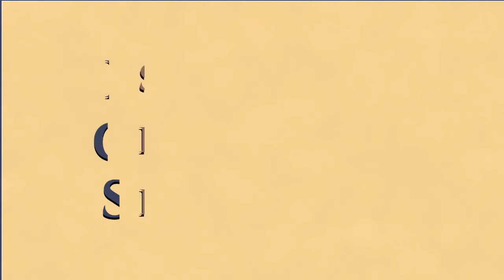Obreiros da Vida Eterna - Estudo 31 - Capitulo 9: Louvor e Gratidão (parte 5)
Estudo do livro "Obreiros da Vida Eterna”, da autoria do Espírito André Luiz, psicografado por Francisco Cândido Xavier no ano de 1946. É o quarto livro da coleção “A vida no mundo espiritual”, publicada pela FEB. O estudo é feito pelo grupo E.O.S. Manaus  (Estudos de Obras Espíritas Selecionadas).

"No limiar deste livro,  André Luis procurou fornecer algumas notícias das zonas de erraticidade que envolvem a Crosta do mundo, em todas as direções, co-mentando os quadros emocionais que se transportam do ambiente obscuro  para  as  esferas  imediatas  às  cogitações  e  paixões  humanas;  mais  uma  vez,  esclarece  que  a  morte  é  campo  de  seqüência,  sem ser fonte milagreira, que aqui ou além o homem é fruto de si mesmo e que as leis divinas são eternas organizações de justiça e ordem, equilíbrio e evolução". (Emmanuel)

Este estudo ocorrido dia 20/09/2016 se refere a  conclusão do capítulo 9, "Louvor e Gratidão" (parte 5).